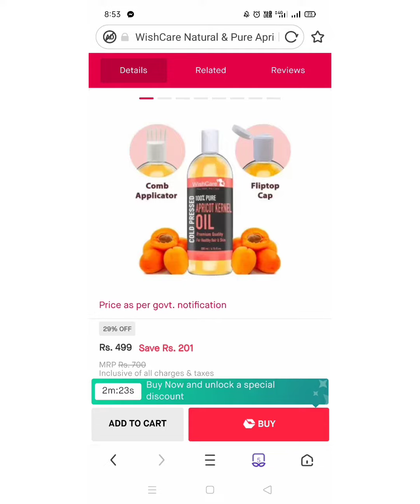Chuli ka tail ke fayde or banane ki vidhi bhut hi asan (apricot oil benifit )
चूली का तेल हमारे बालों के लिए काफी अच्छा माना जाता है अगर हमारे बालों में डैंड्रफ है तो इसका उपयोग बहुत ही ज्यादा फायदमंद माना जाता है
इसका उपयोग हम खाना बनाने के लिए भी करते हैं अगर हमें घुटनों में दर्द है तब भी इसका उपयोग किया जाता है
और इसका उपयोग मसाज के लिए भी किया जिससे बॉडी को काफी रिलैक्स मेहसूस होता है चूली का तेल हिमाचल में बहुत ज्यादा पाया जाता है और हिमाचली लोग इसका उपयोग भी करते हैं